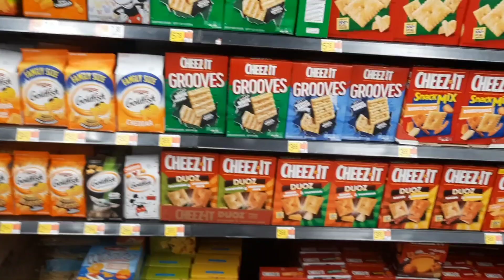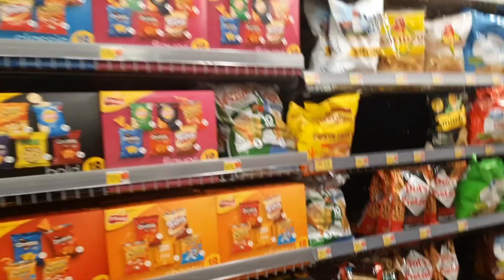Walmart Follies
Out on a trip to Walmart and Hope is being Hope lol.